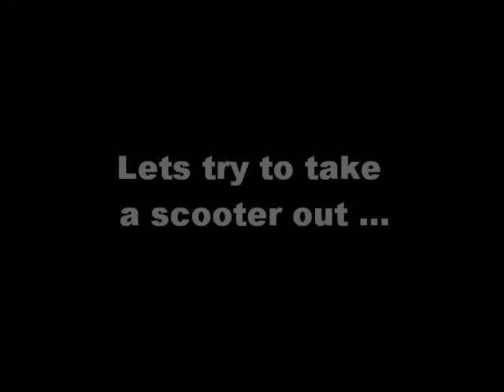school scooter parking- SCHOOT - H-B Designs